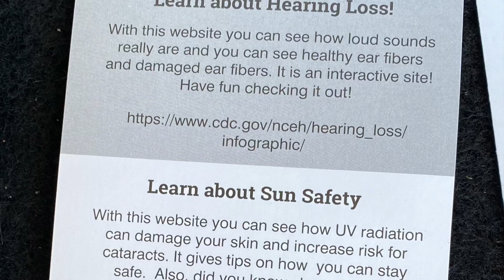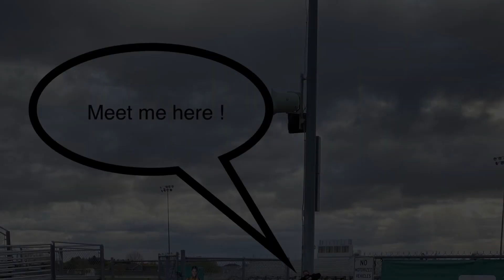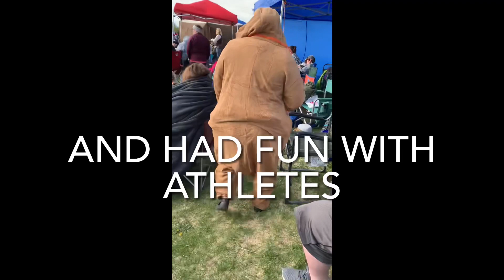Special Olympics COVID Style 2021